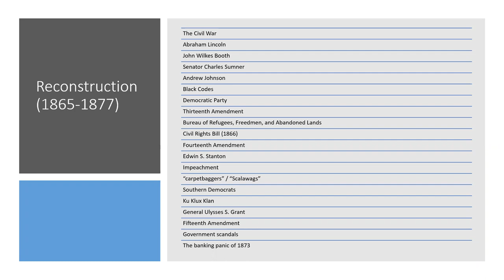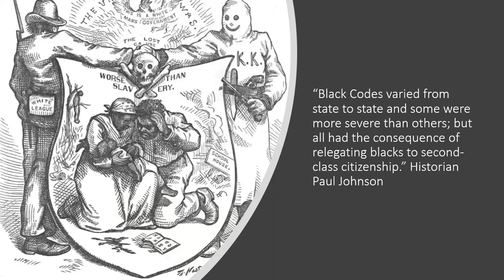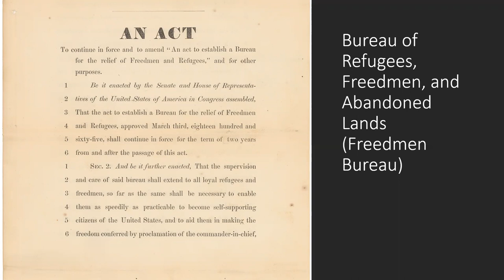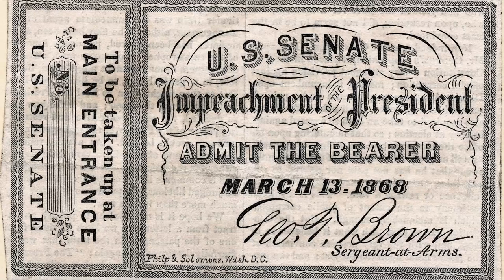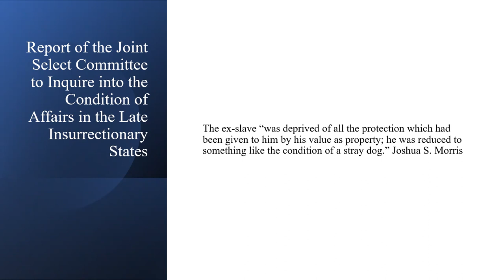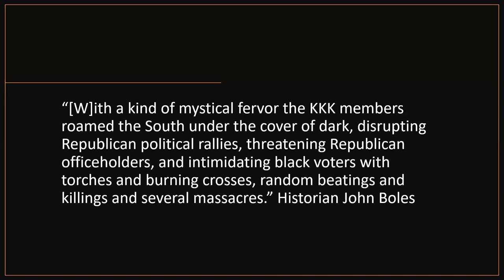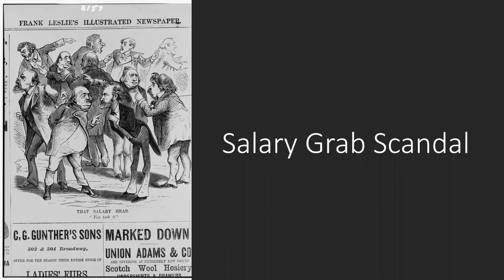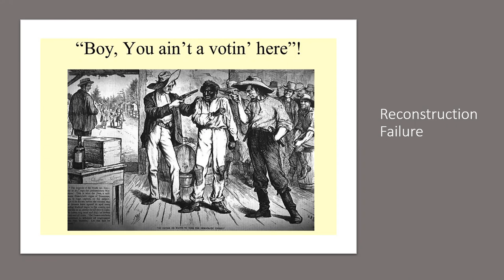Reconstruction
The Reconstruction era that began in April 1865 and lasted until early 1877 witnessed much political dissension as politicians pondered the issue of freed blacks and the return of rebellious states to the union.